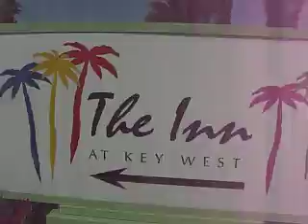Rooster At "The Inn", Key West Florida, Mile 3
These guys are all over da place, and crowin'... Cock A Doodle Doo, Any Cock'll Do...